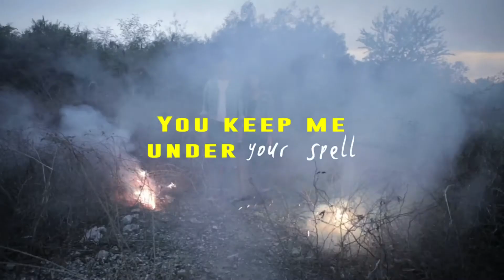" You're Tying the Knot! " // Mingk & Tery Video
Wedding Presentation Video
MINGK and TERY
30 May 2014
Bangkok, Thailand